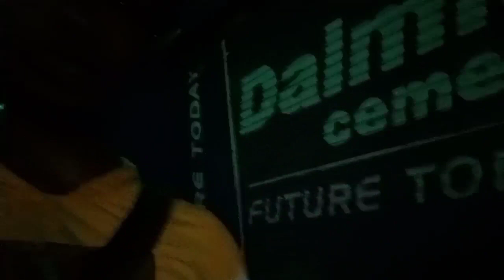Aaj Ham Dama mandir ki taraf ghumne Jaise aur boil Yatra pahli bar dekhne gaye the aur famous Yatra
Aaj Ham Jama mandir ki taraf ghumne gaye the aur mobile Yatra dekhne ke liye majhadeshwari mandir ki taraf aur world famous hai bo
Siddharth vlogs sambalpur Dhama